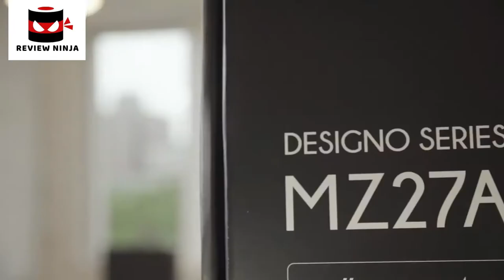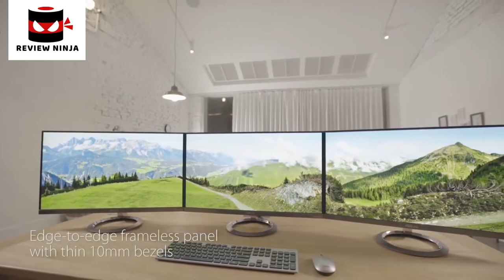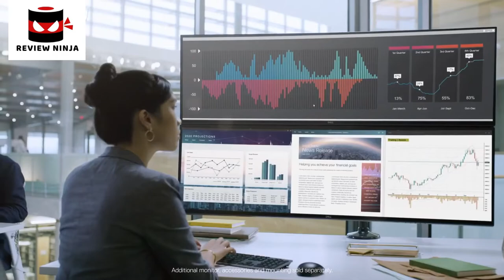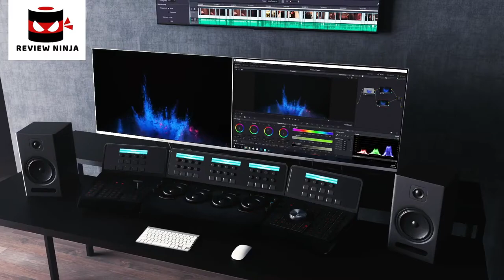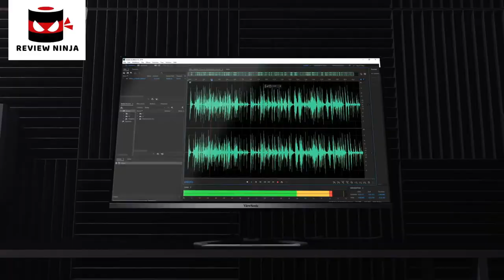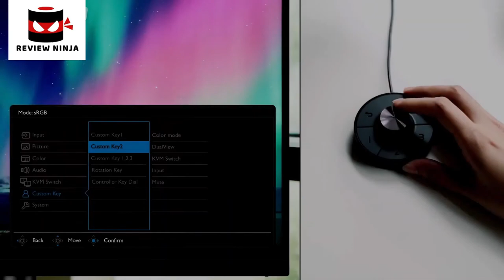5 Best Monitors For Graphic Design in 2021 | For Artists & Graphic Designers | Rating 10/10.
In today's video we've hand-picked the 5 best monitors for graphic design.

► 5. Buy Asus MZ27AQ Designo 27” WQHD IPS Monitor

► 4. Buy Dell Ultra Sharp 49" Screen Led-Lit Monitor Black

► 3. Buy ViewSonic VX3276-MHD 32 Inch 1080p Frameless Widescreen IPS Monitor

► 2. Buy Dell Ultrasharp U2718Q 27-Inch 4K IPS Monitor

► 1. Buy BenQ PD2720U 27 inch 4K UHD IPS Monitor